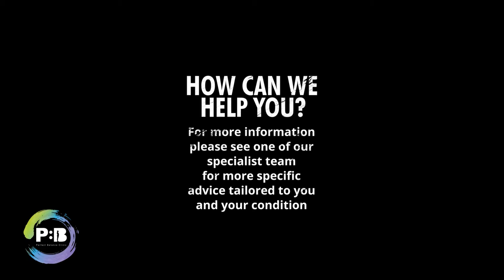Shoulder flexion with elbow extension, supine